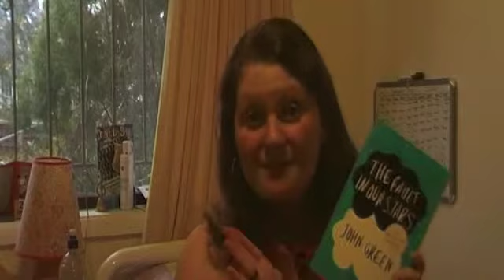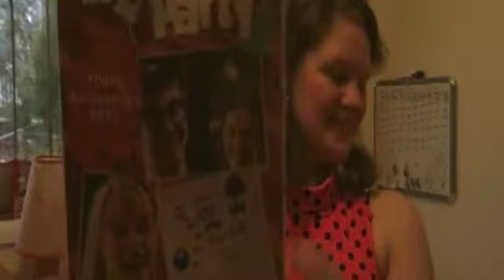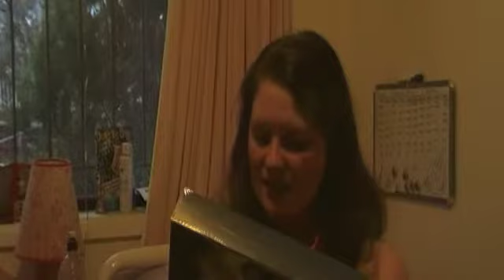Shopping Haul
Hey everyone! so this week's video is a little long but it's my first haul video and i hope you all enjoy it. :D and just another small shout out to epa19 for sending in a challenge for me to do, and if any one else wants to do the same you are more then welcome. (And will get a shout out as well!)